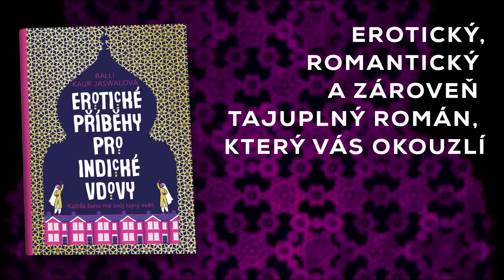Balli Kaur Jaswalová - Erotické příběhy pro indické vdovy